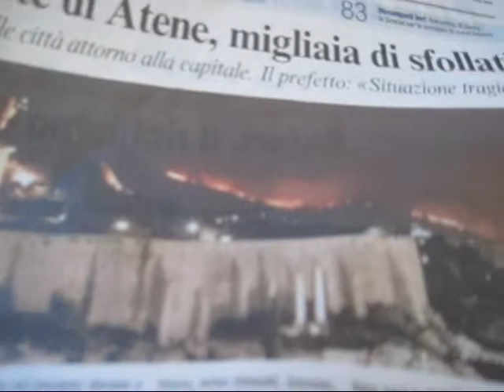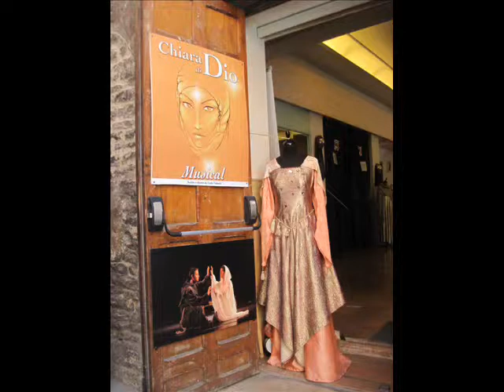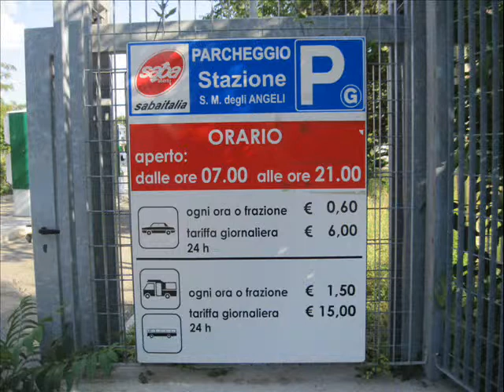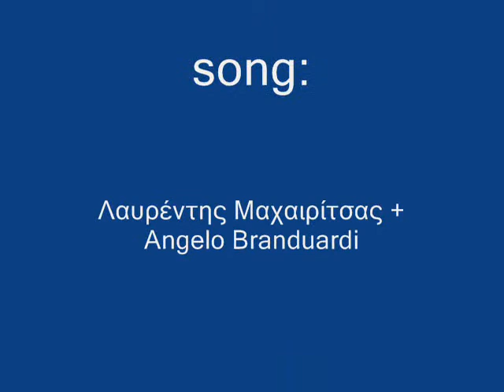ASSISI-ITALY EUROPE 2009 Part 17.wmv